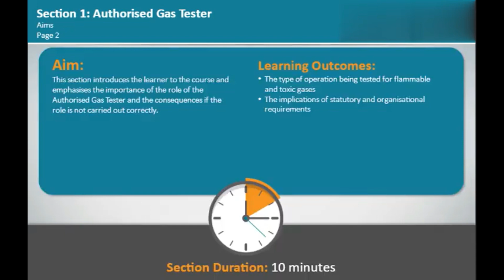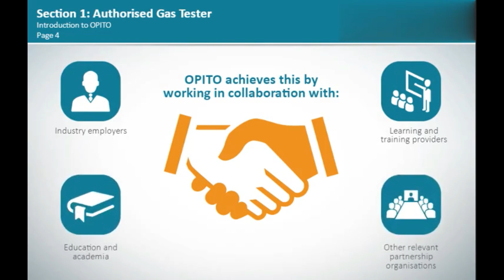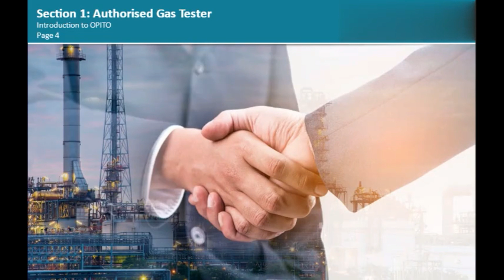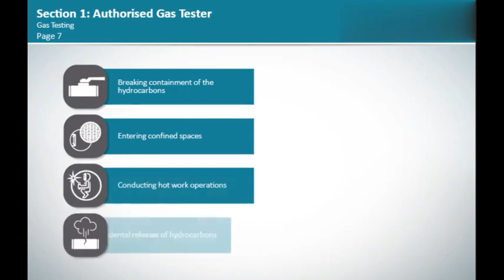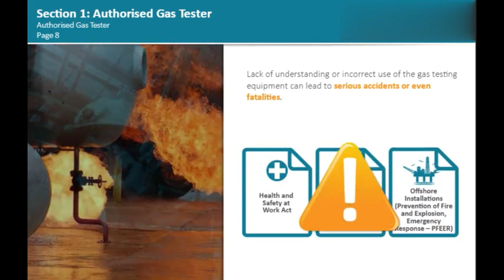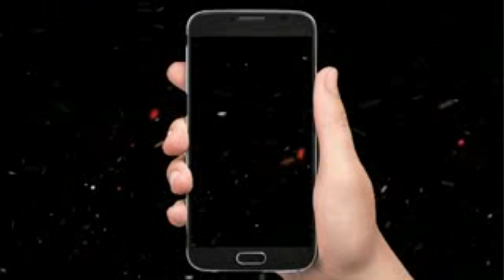Authorized Gas Tester Introduction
Welcome to our comprehensive introduction to the Authorized Gas Tester (AGT) training course! In this video, we cover the fundamental principles and concepts required to become a certified AGT.

Topics covered in this introduction include:

- Overview of the AGT role and responsibilities
- Gas detection principles and equipment
- Hazard identification and risk assessment
- Safety procedures and protocols
- Regulatory requirements and industry standards

This video is perfect for:

- New entrants to the oil and gas industry
- Personnel requiring AGT certification
- Supervisors and managers seeking to understand AGT responsibilities

Watch now and take the first step towards becoming a certified Authorized Gas Tester!